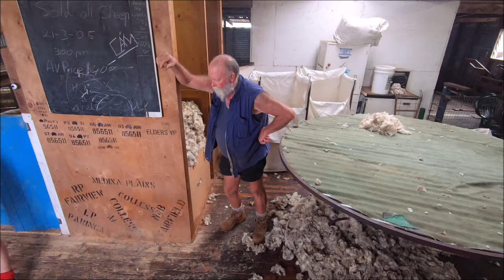Lambs Shearing. Australian Dohne & White Suffolk Cross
In this video, We shear the Dohne & White Suffolk cross lambs.

I am a Diesel Mechanic and part time farmer working on the family farm situated in Southern Victoria, Australia.

On my channel expect to find a variety of farming and mechanical videos.

Our family has been farming in the area for over 140 years (4 generations).
On the current family farm of 600 acres (242 hectares), expect to see farming as it would have been done during the 1970/80's with farming equipment like the Massey Ferguson 3505 and Massey Ferguson 135 tractors, John Deere 955 (Combine Harvester) as well as sowing and tillage implements of the same era.
Our family also runs stock such as Dohne sheep, Angus cattle and some dairy cows.

My mechanical videos can vary from How-To's, working on my 79 Series Toyota Landcruiser and repairing farm machinery.

If you are into farming, farm machinery, mechanical videos, or if you just like looking at me, hit the button.

Things you might need when viewing this channel a rag covered in grease and hydraulic oil, a box of Arnotts barbecue shapes and a ice cold VB or red cordial.